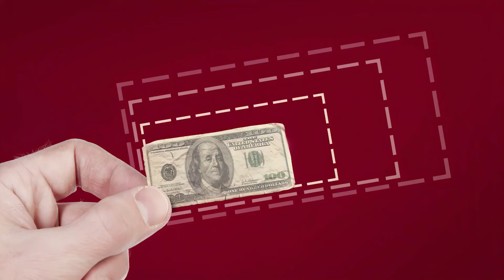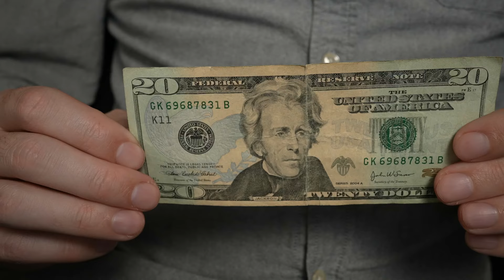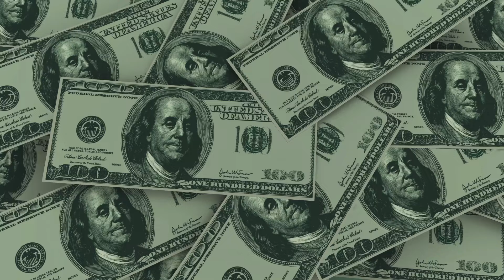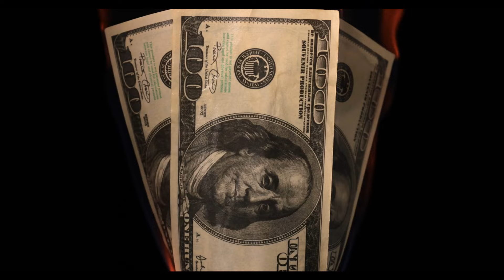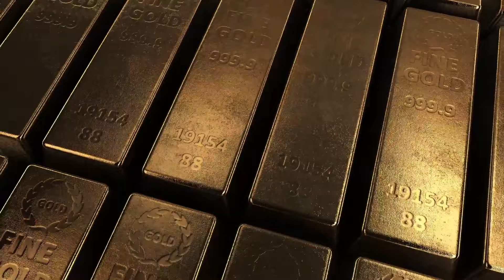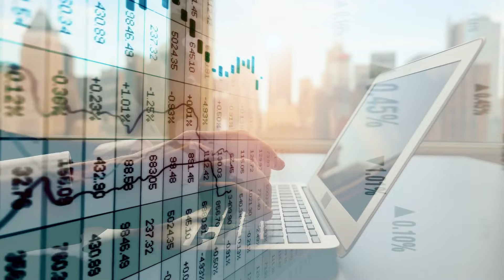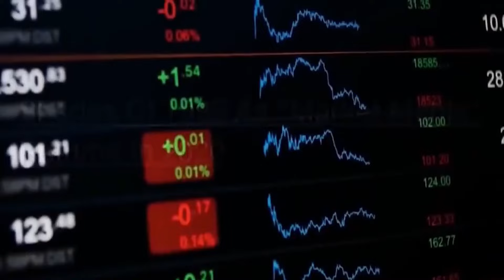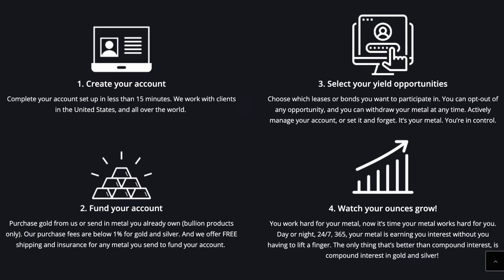INFLATION IS A QUIET THIEF? Why & How to Buy Gold | Jim Rickards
Economists and activists Jim Rickards, Mark Finchem, and Keith Weiner discuss why buying gold and silver is a sound inflation hedge investment and portfolio diversifier for retirement planning. Access the retirement/inflation calculator and free gold IRA guides below:
➜Retirement/Inflation Calculator:

➜Tax-deferred Investment Options:
➜Best Gold IRA for volume prices for 50 – 100K investors

➜Best Gold IRA for low fees as well as private ownership
Noble Gold Investments:

Chapters:
0:00 – Stagflation, inflation calculator, gold prices
1:08 – buying physical silver, inflation, tax– Mark Finchem
1:42 – US bonds, US National Debt, Inflation – Keith Weiner
2:57 – buying silver, capital gains tax, silver price- Mark Finchem
3:57 – buying physical gold , gold standard, Is buying gold a good investment –  Jim Rickards
6:00 – buying gold and silver, inflation, taxes – Ron Paul
6:24- Retirement planning, how to invest in gold for beginners, best gold IRA companies

👉 FREE Resources:
➜Gold Ira Education

FAIR-USE COPYRIGHT DISCLAIMER Copyright Disclaimer Under Section 107 of the Copyright Act 1976, allowance is made for "fair use" for purposes such as criticism, commenting, news reporting, teaching, scholarship, and research. -This video has no negative impact on the original works (It would actually be positive for them) -This video is also for teaching purposes. -It is not transformative in nature.

➜Best Gold IRA for low fees
Noble Gold Investments: